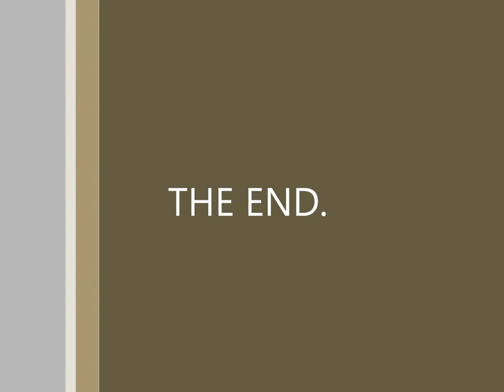Boys Town Water Tower - Omaha Nebraska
Boys Town Water Tower Filmed with DJI Spark
1080p